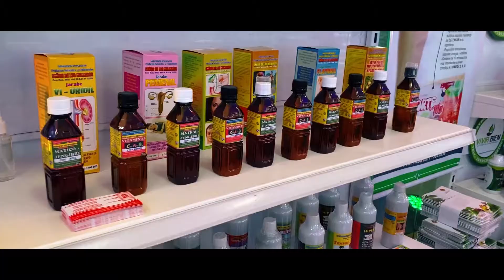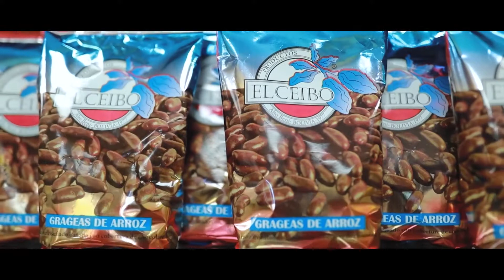AWATIÑAS, HECHO EN BOLIVIA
Awatiñas
Hecho en Bolivia
L y M: Vidal Beltrán
MDPyEP
Siente, produce y consume lo mejor...